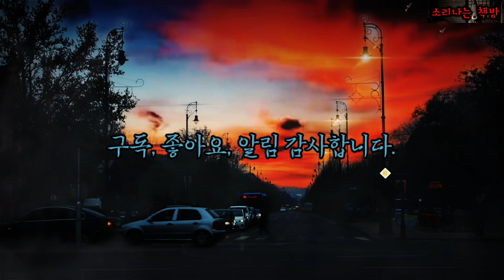[공포 미스테리 극장] 팬에게 선물받은 곰인형 (자막|오디오북) Mystery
공포 미스테리 극장 '팬에게 선물받은 곰인형'은 치어리더팀 인기투표 1위에게 곰인형이 배달되면서 벌어지는 미스테리한 이야기입니다. 익명의 팬이 보낸 인기투표 1위 선물 곰인형, 그것엔 어떤 의미가 숨겨져 있을까요? 과연 곰인형을 받은 치어리더들에겐 어떤 일이 벌어질까요? 지금부터 그들의 미스테리한 세계로 빠져들어 봅시다!
등장인물 : 치어리더(나나, 주은, 정선, 진영), 나나의 아빠(경찰 출신)

주 3회이상, 순수 창작물을 소리, 글, 영상으로 전합니다

글 : 배작가
목소리 : J.T & 본
영상제작 및 자막 : 스컬리